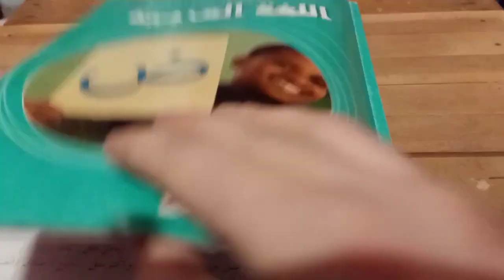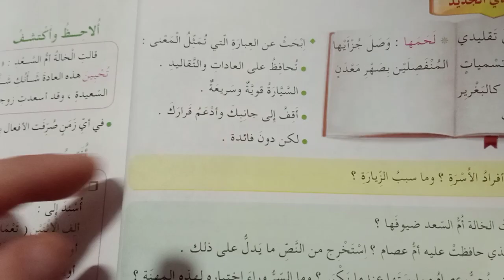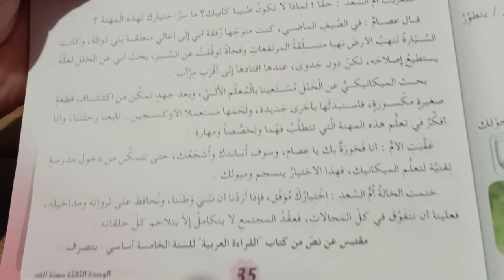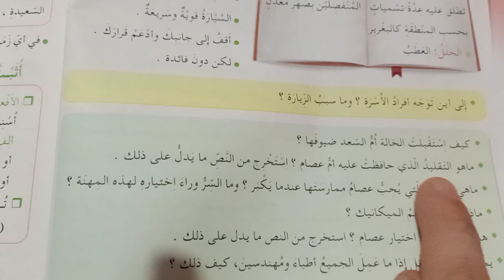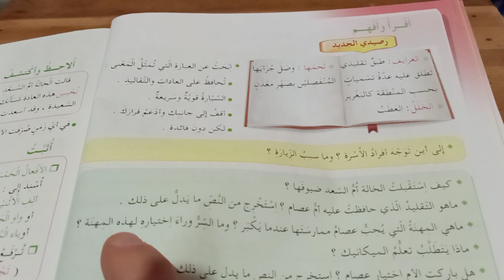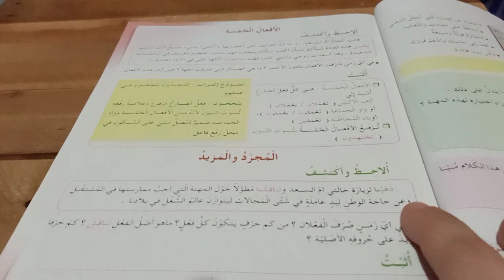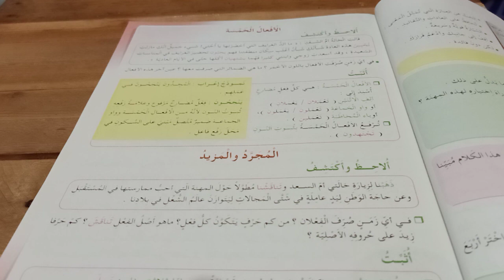مهنة الغد حلول تمارين الكتاب المدرسي الخامسة ابتدائي الجيل الثاني لغة عربية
حلول تمارين الكتاب المدرسي لغة عربية الخامسة ابتدائي جيل2
تصحيح تمارين الكتاب المدرسي الخامسة ابتدائي الجيل الثاني
دروس الرياضيات واللغة العربية الخامسة ابتدائي الجيل الثاني